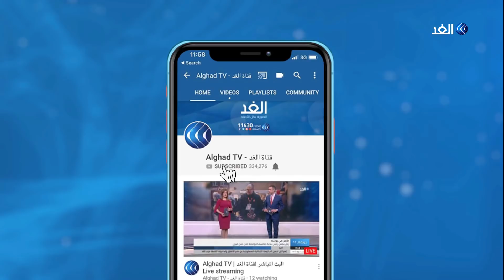باحث: الجزائر تحاول إطالة أمد قضية الصحراء المغربية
مع تواصل أعمال المائدة المستديرة الثانية بشأن الصحراء في جنيف أكد المغرب التزامه بالمقررات التي تطرحها الأمم المتحدة.
وقال المتحدث الرسمي باسم الحكومة المغربية مصطفى الخلفي ان مشاركة بلاده في الجولة الثانية يأتي التزاما بقرار مجلس الأمن رقم 2440 الذي تمت المصادقة نهاية أكتوبر 2018 الماضي.
مزيد من التفاصيل يتحدث حفيظ الزهري  الباحث في العلوم السياسية مع الإعلامية منى بلهيم.